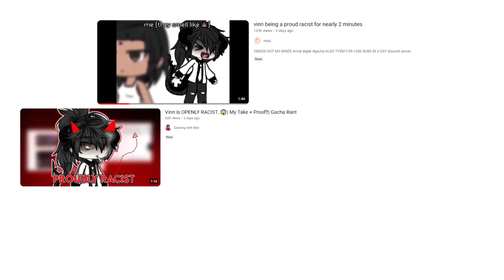Bro What is Wrong With VINN...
My Home Page is Filled with Vinn stuff...